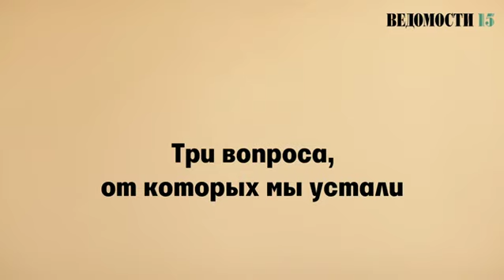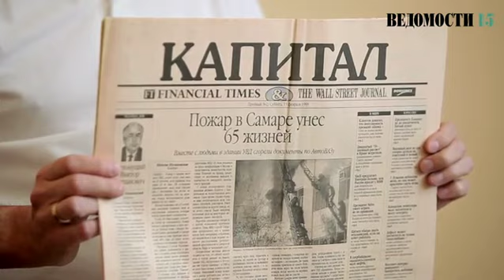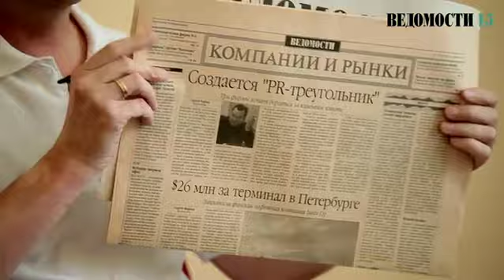Кто финансирует "Ведомости"?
Редакторы и издатель газеты отвечают на самые популярные вопросы